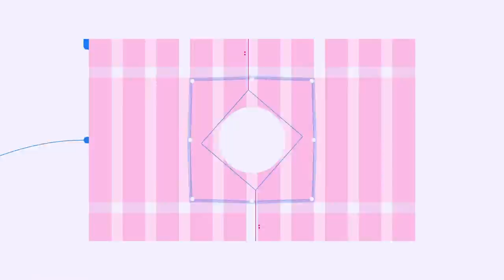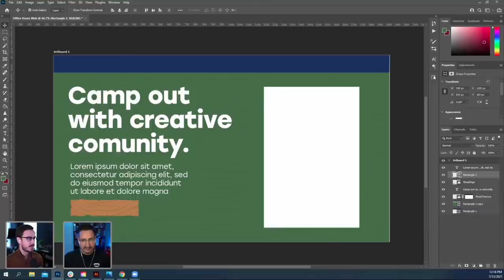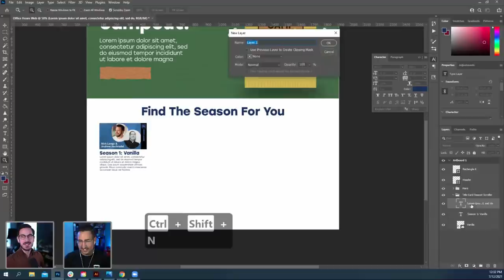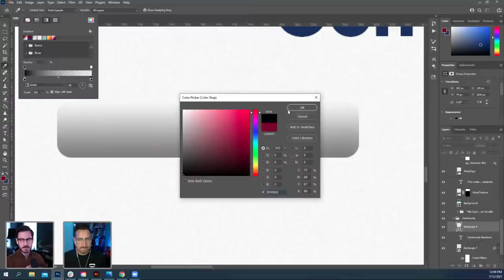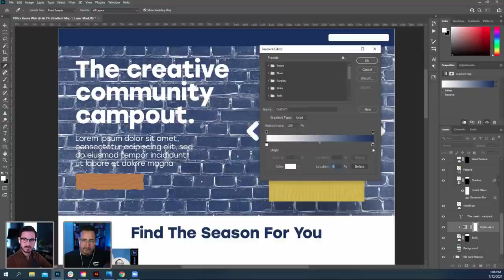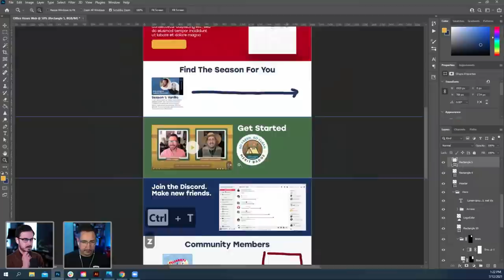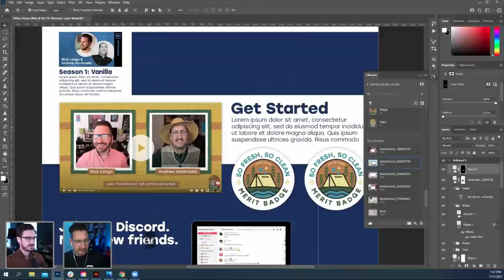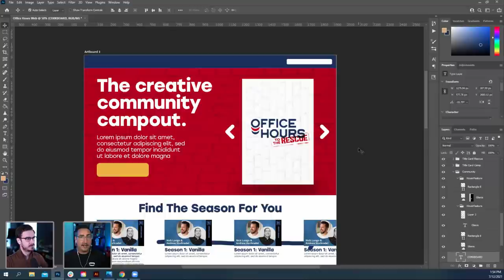Design for Web in Photoshop & XD w/ Andrew Hochradel & Howard Pinsky - Pt 1 | Adobe Creative Cloud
Learn how to bring your Photoshop files to life with Andrew Hochradel and Howard Pinsky on Adobe Live! In part 1, follow along as Andrew uses Photoshop to design a website for the live series Adobe Office Hours! Stick around for part 2 as Howard brings the site to life using Adobe XD’s prototyping features. Tune in to learn how to supercharge your next web design!

Guest Andrew Hochradel is a freelance brand identity designer based in Southern California

Chapters
00:00 Start
01:00 Intro of Howard and project plan
05:00 Organizing assets into CC Libraries
06:30 Starting work in Photoshop
08:30 What to keep in mind when approaching your projects
11:30 Adding character styles to a CC Library
19:20 the “Heart” easter egg in XD
32:30 Wand integration and other tech possibilities
48:00 Communicating concepts to clients
54:00 Fast and useful protips to keep in mind while designing layouts
01:06:20 What is a Gradient Map?
01:24:30 Things to keep in mind when designing for XD in another app
01:41:00 Communicating with clients and making design choices